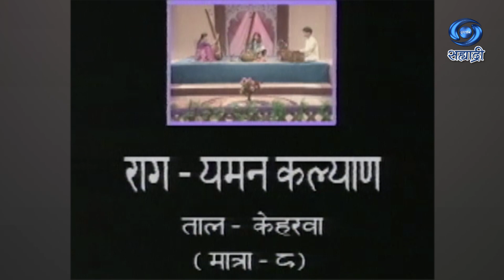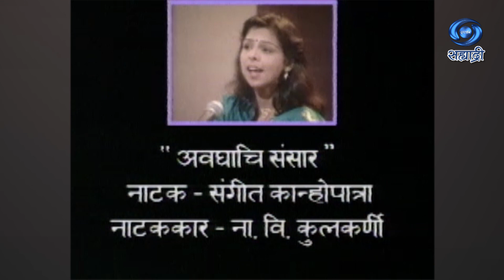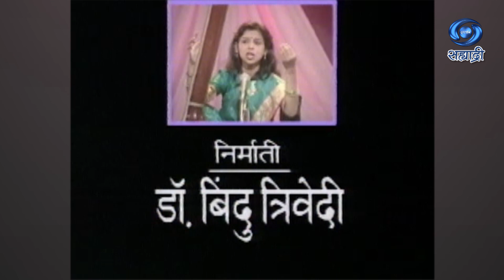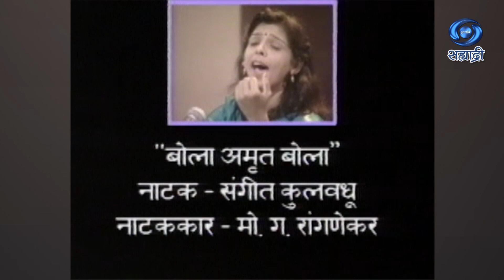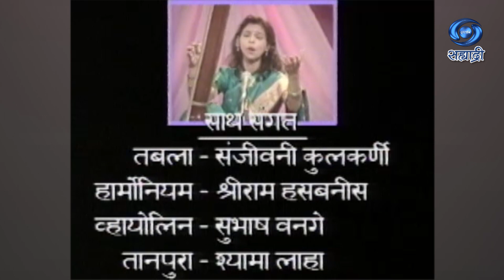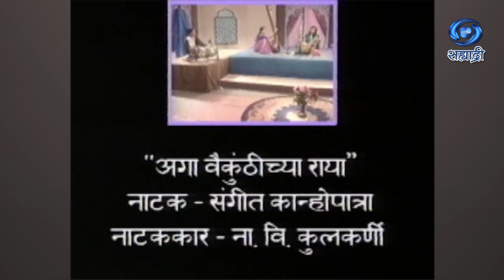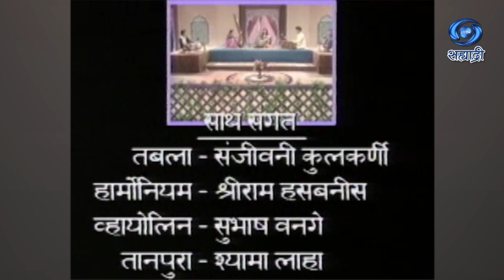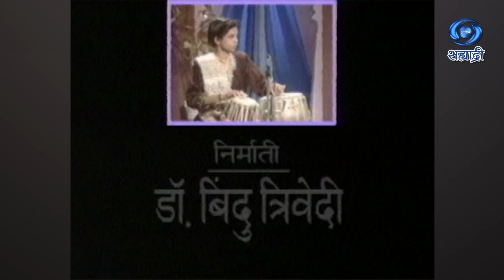Classical Vocal | Manjusha Kulkarni | Natya Sangeet | मंजुषा कुलकर्णी | शास्त्रीय गायन | Ep 31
सहभागी - मंजुषा कुलकर्णी
क्षण आला भाग्याचा
नाटक - संगीत कुलवधू
नाटककार - मो. ग. रांगणेकर
नाट्य संगीत
राग - यमन कल्याण - ताल केहरवा
DD Sahyadri
Doordarshan Mumbai
Sahyadri Marathi
Show : Classsical Vocalsangeet
Artist : मंजुषा कुलकर्णी
Social Media Operator : सई सागर मांजरेकर
Producer Director : डॉ. बिंदु त्रिवेदी